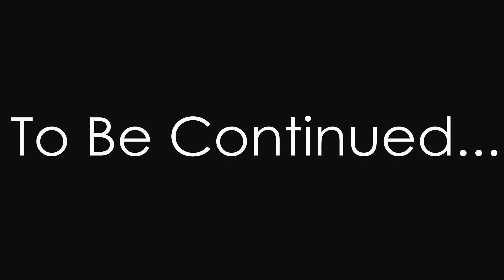Cass Plays: Bioshock [Ep 1] - Welcome to Rapture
Welcome to my let's play of the brilliant game: Bioshock! This is my first series recording game play and commentary on this channel. So sit back, grab some popcorn, and enjoy!

Leave your suggestions for games to play, improvements I can make, or anything else in the comments section below! I want to hear from you! Let me know what you think!

I have no rights over any of the copyrighted material in this video or any of the videos I make.